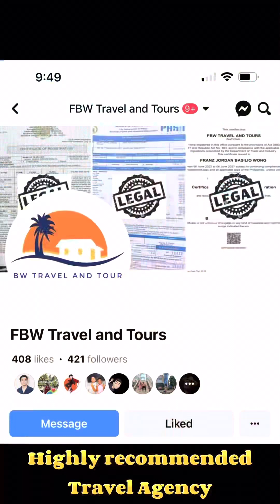When in Baguio City | How is Baguio City After Pandemic | Cold weather in the City of Pines